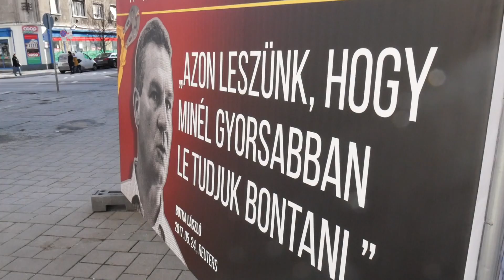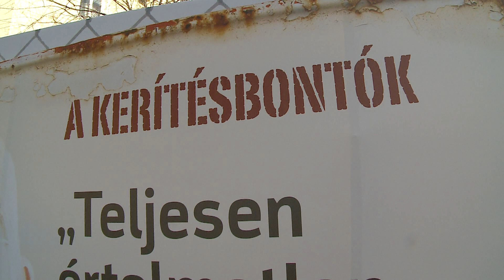Kerítésbontók - vándorkiállítás Szolnokon 2018.03.09.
Szolnokra érkezett a Fidelitas Kerítésbontók vándorkiállítása. Az eseménnyel kapcsolatban Fehér Petra, a Fidelitas Országos Választányának alelnöke tartott sajtótájékoztatót.